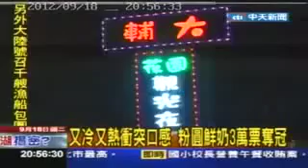Popular CTi News & Taipei videos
敘利亞21號凌晨，發生內戰以來最恐怖的大規模化武攻擊，死亡人數超過1300人。根據目擊者描述，死亡民眾，都是口吐白沫，送醫傷患，也都呈現中.

夏天溫度飆高到38度民眾懶的出門買瓶裝水，直接在網路上購買瓶裝水，折扣下殺5折，尤以鹼性水、氣泡水最暢銷。 看更多日台時尚與流行服飾.